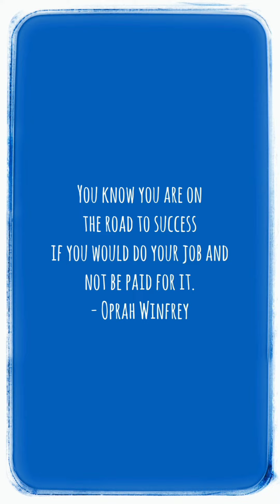September 13 Wednesday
You know you are on the road to success if you would do your job and not be paid for it.